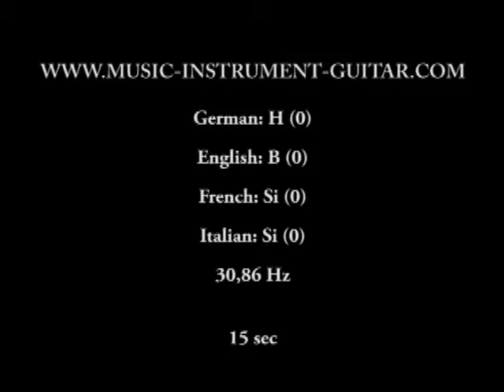Tempered note - B 0